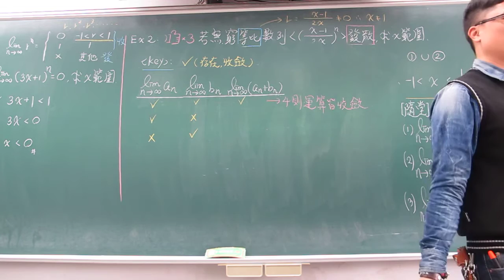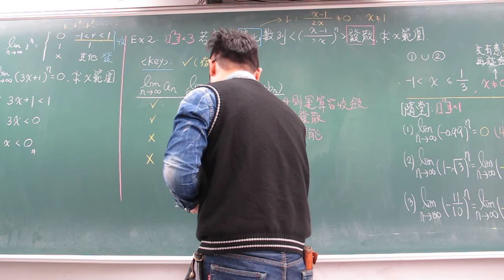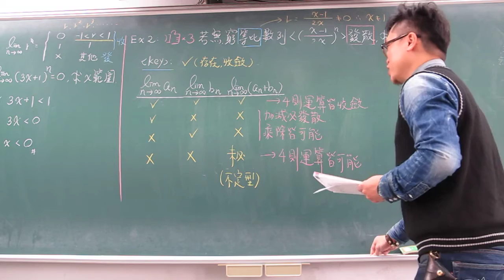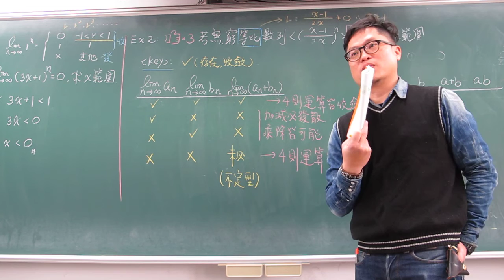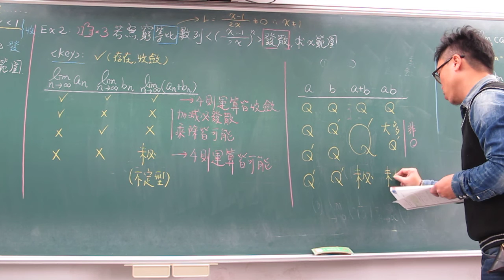第3堂無窮等比數列的極限(下)ok